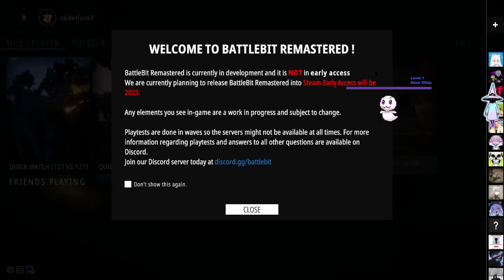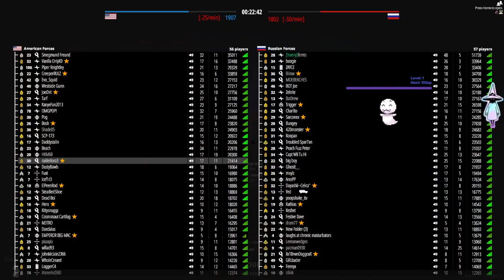Cod and Battlefield is losing to a small game devs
Battle Bite Early access on Steam